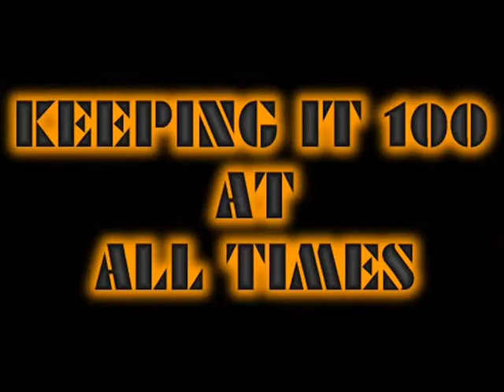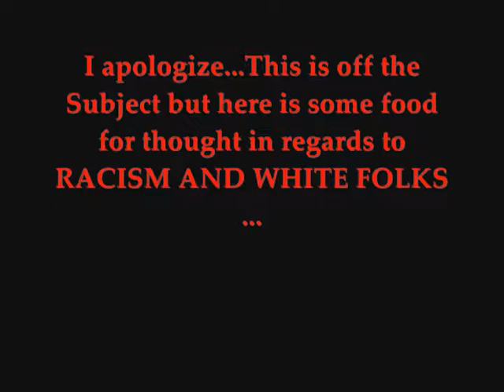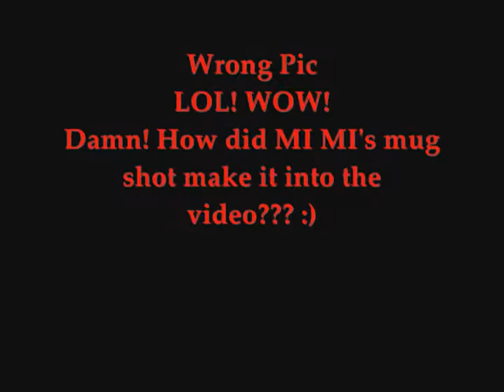Plastic Surgery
Raw Real Talk speaks about plastic surgery, butt augmentation, and breast implants. Plastic surgery in Hollywood and in general has gotten very out of hand. It has gotten to a point that women are risking their lives and permanent scarring to enlarge their body parts unnaturally. In addition, we touch on women and their low self-esteem and then give solutions to this problem that has become such a fad and an epidemic.